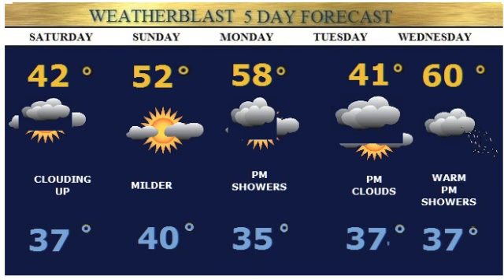ewweatherblast Forecast Updated on 1/30/16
Inc'r clouds today.